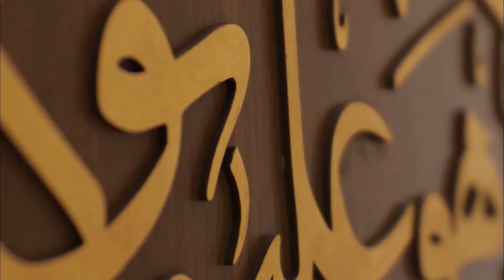Kultum: Saling Menghormatidi Bulan Suci Ramadan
Kultum Ramadan bersama:
Muhammad Anshor
( Ketua Tanfidziyah MWCNU, Kec. Padarincang, Kab. Serang, Banten )